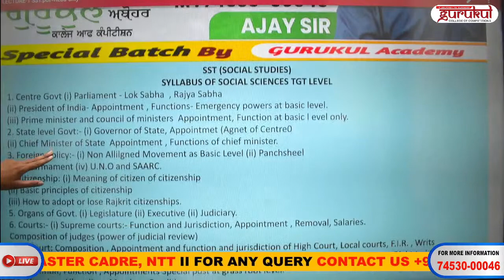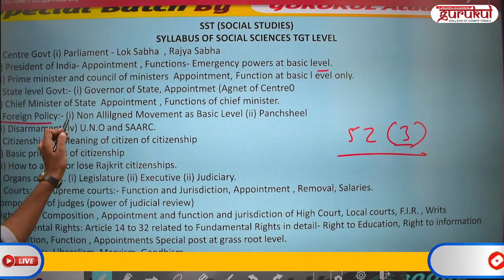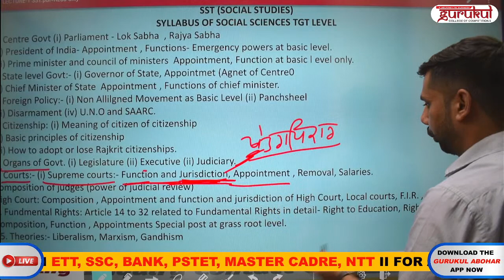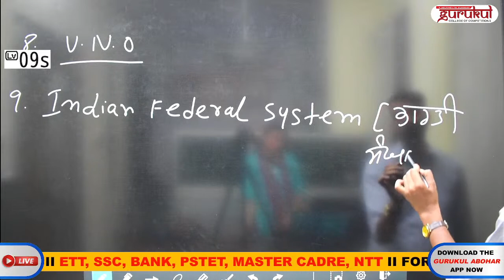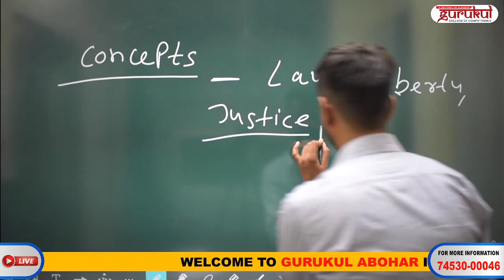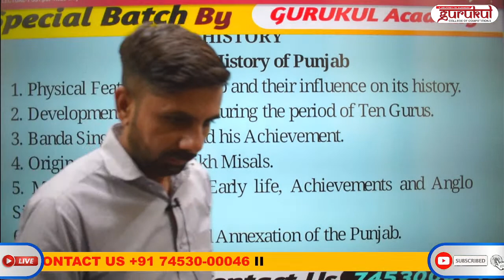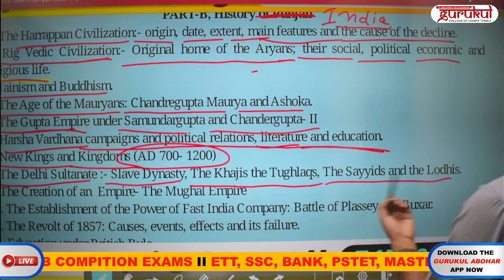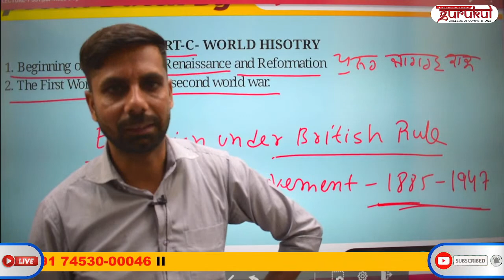🛑 Lecture -1 || SST-HISTORY || Master Cadre ਦੀ ਤਿਆਰੀ ਸ਼ੁਰੂ || Ajay Sir || M:- 7453000046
1. BANK/SSC
2. RAILWAY
3. PSTET / CTET
4. NTA UGC-NET
5. MASTER CADRE
6. LECTURER CADRE
7. ETT CADRE || NTT
8. PPSC || PSSSB
9. GOVT. EXAMS
10. ENTRANCE EXAMS